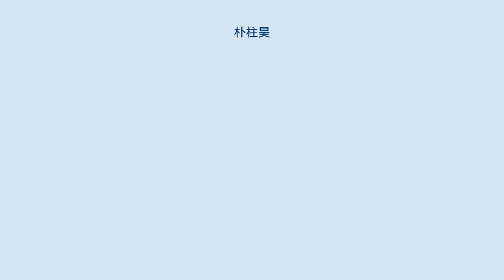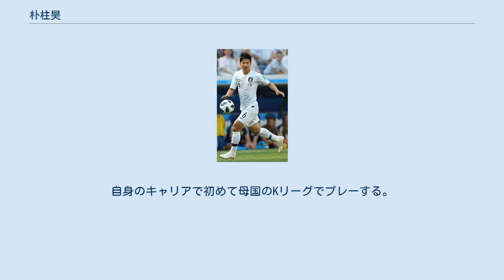朴柱昊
朴 柱昊（パク・チュホ、ハングル：박주호、1987年1月16日 - ）は、大韓民国・ソウル特別市出身のサッカー選手。
Kリーグ1・水原FC所属。
ポジションはディフェンダー（DF）、ミッドフィールダー（MF）。
日本での登録名はカタカナ表記である。
 牛耳（ウイ）小学校時代はテコンドーをしており、南大門（ナンデムン）中学校入学後、13歳でサッカーを始める。
光云電子工業高等学校を経て2005年に崇実大学校に入学。
1年次から左サイドハーフとしてプレーした。
2006年開催のSBSカップ 国際ユースサッカーではU-19韓国代表の一員として参加し、大会優勝を経験した。
2007年夏に行われたU-20ワールドカップ・カナダ大会では韓国代表のキャプテンとして2試合に出場。
2008年5月15日、大学在学中に日本へ渡り、水戸ホーリーホックへ入団。
左サイドの他ボランチでもプレーした。
水戸時代には水戸市の在日同胞の「赤ひげ」、「こり家」などの飲食店に頻繁に出入りしホームシックを解消した。
 2009年、「アジア枠」が新設されたこともあり、水戸と同じ茨城県のクラブである鹿島アントラーズへ完全移籍。
クラブ史上初めてのブラジル人以外の外国籍選手となった。
開幕当初はレギュラーとしてプレーし、シーズン後半は新井場徹の控えに回る事となった。
 2010年、ジュビロ磐田へ完全移籍。
1月に初めてフル代表に招集され、1月18日に行われたフィンランド戦で初キャップを得た。
さらにチームメイトのイ・グノとともに東アジアサッカー選手権2010の代表にも選出された。
J1第5節・G大阪戦では2得点を挙げ、チーム初勝利に貢献した。
磐田では左サイドバックのレギュラーとしてプレーしていたが、9月29日のヤマザキナビスコカップ準決勝川崎戦（第1戦）で試合開始直後、森勇介からタックルを受けて腓骨を骨折し、全治3、4か月と診断された。
 2011年、怪我も癒え開幕戦からスタメンで出場するなど主力として起用されていた。
6月23日、スイス・スーパーリーグのFCバーゼルへ完全移籍。
 2013年7月、ドイツ・ブンデスリーガの1.FSVマインツ05へ完全移籍。
 2年後に兵役を控えていたための格安の移籍金であったとされている（リスティアン・ハイデルSD）。
しかし2014仁川アジア大会で金メダル獲得により兵役免除が決定。
 2015年8月30日に2014年にマインツで監督をしていたトーマス・トゥヘルが指揮するボルシア・ドルトムントへの移籍が発表された。
9月18日に行われたUEFAヨーロッパリーグのクラスノダール戦でドルトムントの選手としてデビューし、1ゴール1アシストの活躍をしてチームの逆転勝利に貢献している。
 しかし、ドルトムント移籍後はなかなか出場機会に恵まれず、2017年4月からはドルトムントのBチームであるボルシア・ドルトムント IIの試合に出場している。
 2017年12月3日、ドルトムントと契約を解消したことをドイツ誌『Kicker』日本語版が報じた。
 2017年12月18日、蔚山現代FCに加入することが発表された。
自身のキャリアで初めて母国のKリーグでプレーする。
 2014年5月、FIFAワールドカップ韓国代表の予備登録メンバーに選ばれたが、負傷で辞退した金珍洙の代役として本大会の出場メンバー23名に登録された。
だが出場機会はなかった。
 その他の国際公式戦